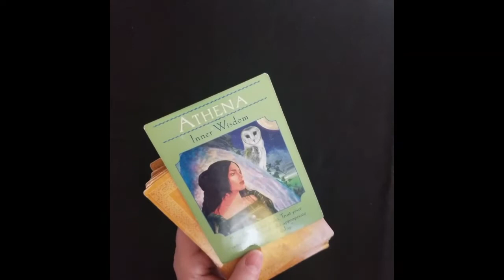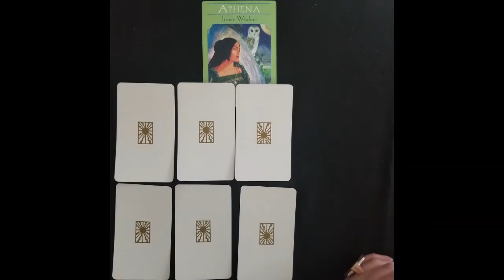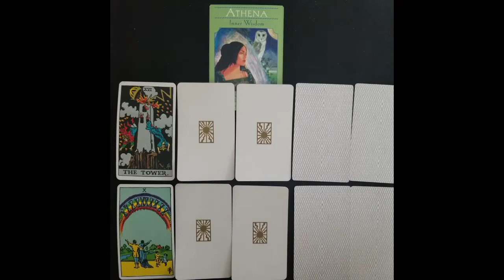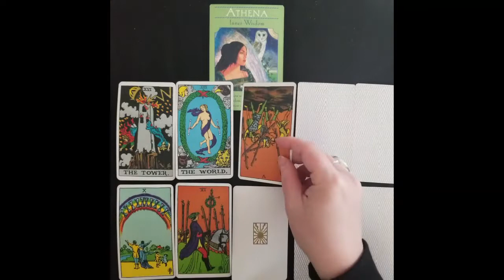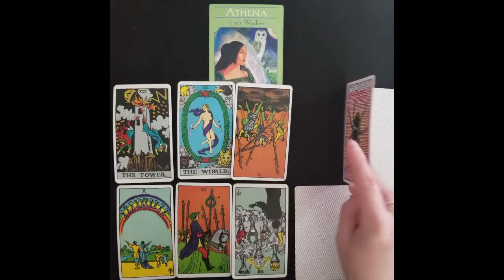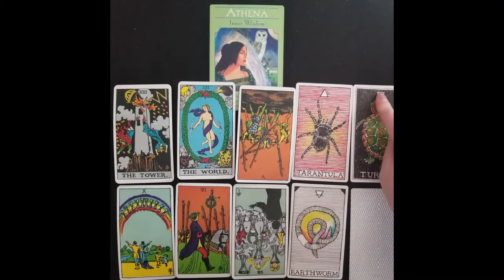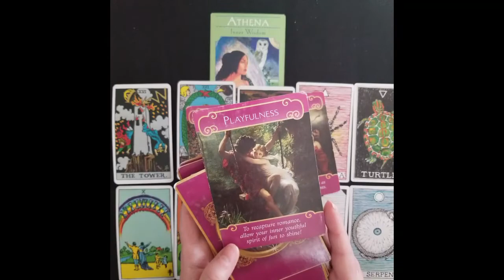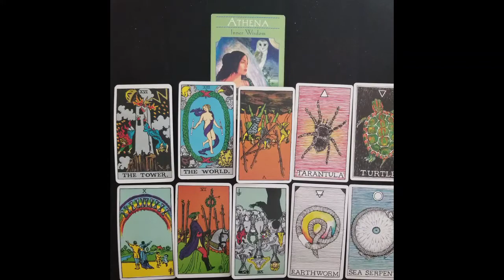Capricorn Love Tarot Reading can you the two of you find each other? searching searching...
In this episode: giving signs to your destiny.

DO YOU NEED A MENTOR IN SELF LOVE? I’ve illustrated and put together this saucy pamphlet:

DO YOU HAVE A BABY WITCH IN YOUR HOME? I’ve illustrated and written this gorgeous book about finding magic with fairies/fireflies for young girls  (SUPPORT A LOCAL WITCH!):

Is my art too dark for you or is it kinda thrilling?